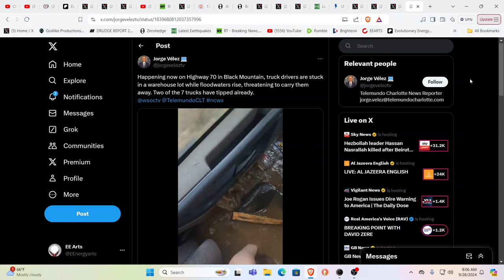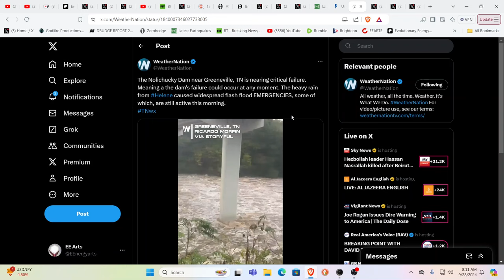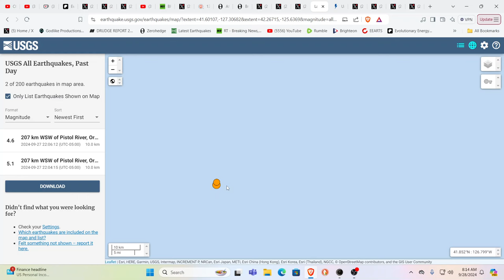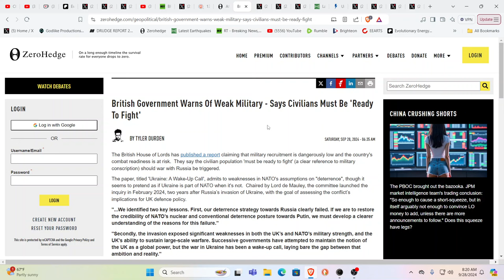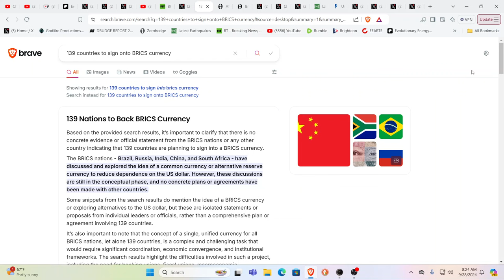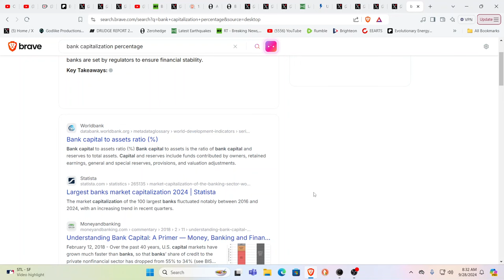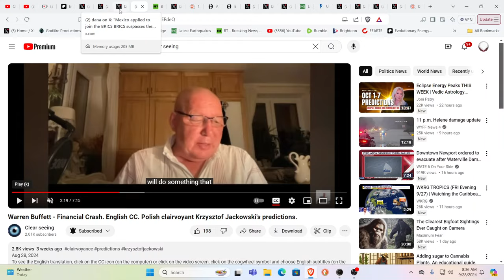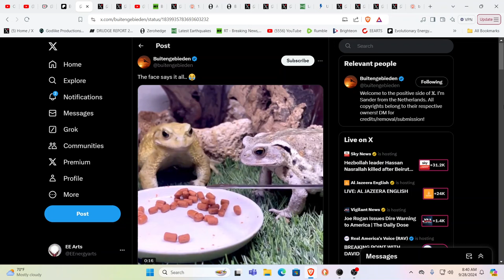CAN YOU BELIEVE THIS? ALL THIS & THEN THE CRASH......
For truly uplifting energies & frequencies in these times!

Namaste!